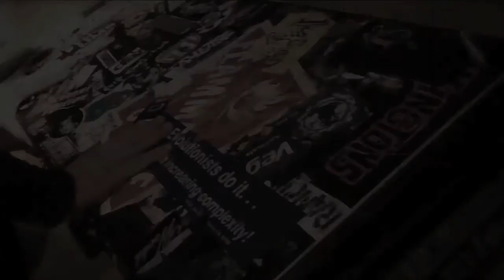ArnoCorps Trailer | Ballsy Summer Blockbuster UK & IRE Tour Part III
ArnoCorps tours UK & Ireland this Summer 2012! Following up the legendary headline tours of 2006 and 2008, the greatest band of all time finally returns to bring back the only true aural representations of the ballsy alpine lore and mythology that inspire the pursuit of the action adventure lifestyle of the goddamn heroes and sheroes of the world! This year's lineup features Holzfeuer on vocals, Vielmehr Klampfe on guitar, Inzo der Barrakuda on bass, plus Erich Nagelbett (ArnoCorps 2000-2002 era) on guitar, Karl Dichtschnur (pre-USA lineup + 2009-present) on bass and introducing the majestic percussiveness of Baron von Trotz on drums! GO!!!